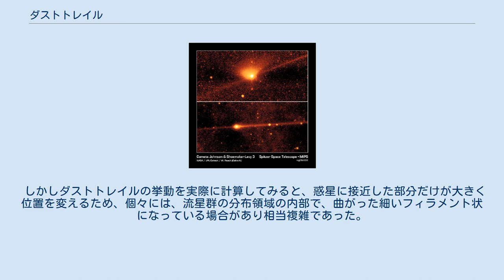ダストトレイル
スピッツァー宇宙望遠鏡が撮影したシュワスマン・ワハマン第3彗星のダストトレイル スピッツァー宇宙望遠鏡が撮影したジョンソン彗星とシューメーカー・レヴィ第3彗星のダストトレイル ダストトレイル（Dust trail）は、流星群の理論的な空間分布を考える際、その流星物質の集団の名称として使われる言葉。
1999年、イギリスの天文学者デイヴィッド・アッシャーがロバート・マックノートと共に提唱した。
 母天体(彗星・小惑星)が特定の近日点通過日付近で、太陽熱の作用で流星物質を集団で放出したと仮定して、その特定の近日点通過年を冠して、たとえば、「しし座流星群の1899年のダストトレイル」、「しし座流星群1998年近日点回帰時における、3公転前のダストトレイル」(この例では同じ物の言い換え)というふうに、その流星物質の集団の名称として使われる。
従って個々は、特定の流星群の、流星物質総体のうちの、更に一部分を指している。
 なお、ダストトレイルは提唱されたときにはあくまで理論的な概念であり、近年まで直接観測された例は無かった。
しかし、2002年に東京大学木曾観測所により22P/コプフ彗星のダストトレイルが撮影され、スピッツァー宇宙望遠鏡が2005年に48P/ジョンソン彗星と129P/シューメーカー・レヴィ第3彗星の、2006年には73P/シュワスマン・ワハマン第3彗星のダストトレイルの撮影に成功した。
2016年にはすばる望遠鏡でのヒクソン・コンパクト銀河群59観測中に67P/チュリュモフ・ゲラシメンコ彗星が偶然映り込み、ダストトレイルも撮影されている。
 なお、アマチュアの天文家によっても観測が行われており、2009年には日本でコプフ彗星のダストトレイルが撮影され、2010年7月には、フランスと日本で10P/テンペル第2彗星のダストトレイルが撮影された。
 ダストトレイルの語から、個々の流星物質は、「塵の道」を車のように移動するかの印象を受けるが、実際には流星物質は車ではなく、道路の材料そのものである。
「塵で出来た道」に近い。
 個々のダストトレイルを形成している流星物質同士の間に、強力な万有引力が働いている訳でも無いので、何十公転もしているうちに、流星物質個々の公転周期のわずかな差や、大惑星への接近のしかたの違いで、いずれは煙が拡散するように、それはバックグラウンドに溶け込んでしまうはずである。
なお、この場合のバックグラウンドとは、流星群に属さない、散在流星の事ではなくて、毎年現れる流星群であれば、平穏な年の平均的な流星群を形成している流星の事である。
 以上の事からダストトレイルの研究は、流星群が平穏な年よりも活発である状態や、もともと普段の年はほとんど群流星が出現しない弱い流星群が、突発的に多数出る場合の理論究明に使われる。
流星群の活動が特に強い、突発的な1時間程度の時間幅の活動に、観測した時点から見て比較的新しい近日点通過年に形成されたダストトレイルが、関与している場合が多いとされている。
 太陽系では太陽の引力がずば抜けて大きいため、天体の軌道はほぼ楕円であり、小さな初期速度ベクトルの差では、楕円同士の形や向き、大きさに大差は生じにくい。
その事から、かなり前には各ダストトレイルは、母天体から発してその軌道前後に、母天体の軌道にほぼ沿っており、その存在確率は、母天体の軌道から離れるに従って、単調に減少して行くようなモデルがとられていた。
このイメージは流星群の進化の説明として、今でも一般に使用されている。
なお平穏な年の流星群の流星物質の軌道の観測から、その流星群の母天体の判定をするような場合には、今でもその考えが有効である場合も多い。
 しかしダストトレイルの挙動を実際に計算してみると、惑星に接近した部分だけが大きく位置を変えるため、個々には、流星群の分布領域の内部で、曲がった細いフィラメント状になっている場合があり相当複雑であった。
特に観測時点から見て、新しい近日点通過年のダストトレイルが、普段は幾らか流星を降らす程度の流星群が、流星雨になる場合に寄与が大きいため、計算をするかしないかで、強い出現の予測の精度が大きく変る場合があった。